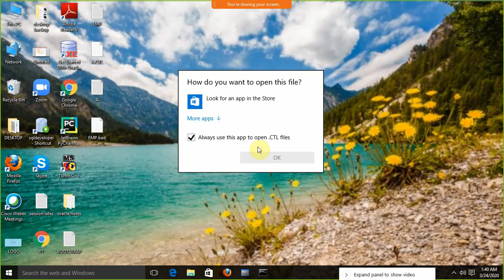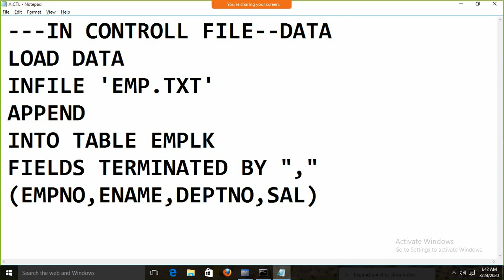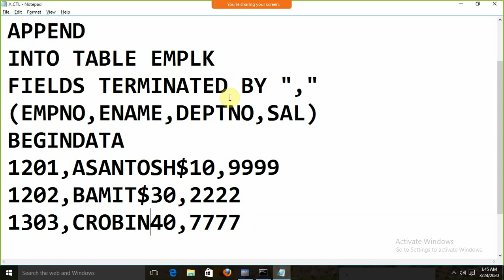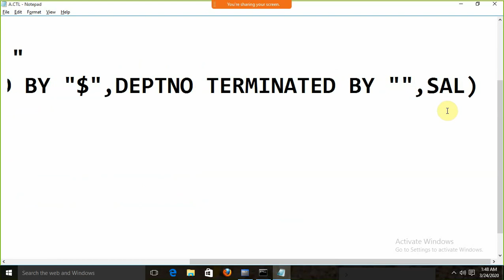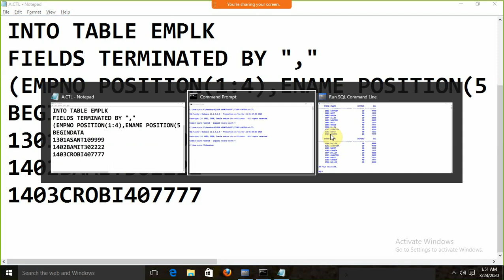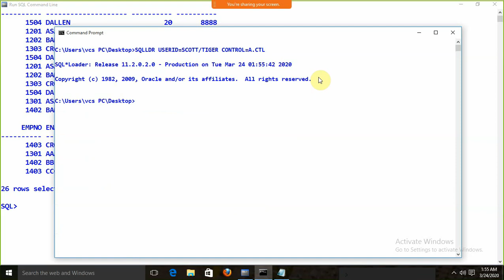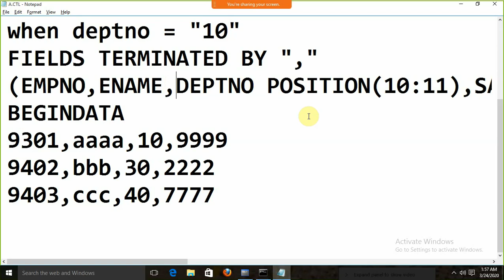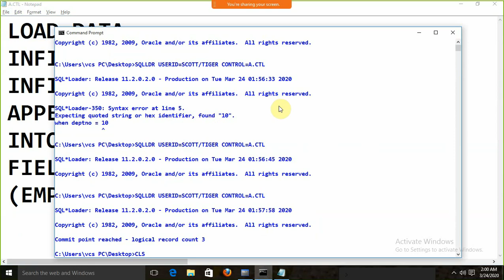SQL LOADER 2ND VIDEO : TUTORIAL BY SANTOSH CHOUDHARY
TUTORIALS FOR ORACLE  SQL AND PL/SQL , SUB QUERY ,JOINS, CURSOR ,TRIGGER ,STORED  PROCEDURE ,FUNCTIONS ,PACKAGE ,COLLECTION

C# TUTORIALS ,  ASP.NET TUTORIALS , PYTHON TUTORIALS,